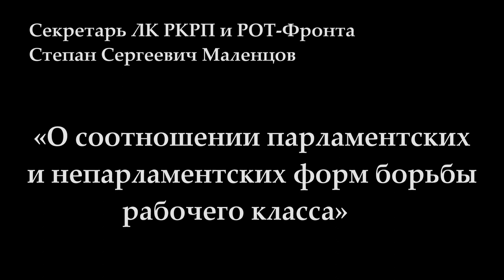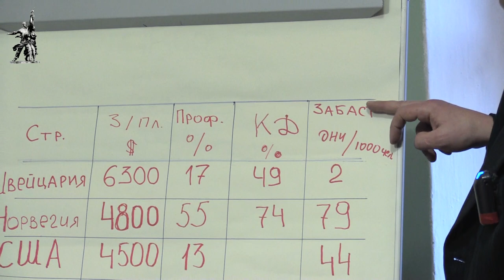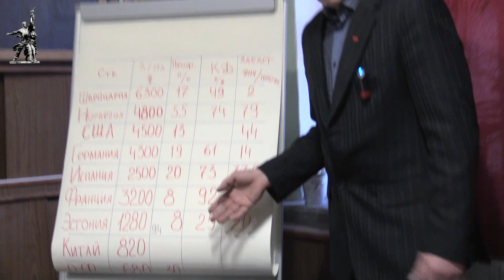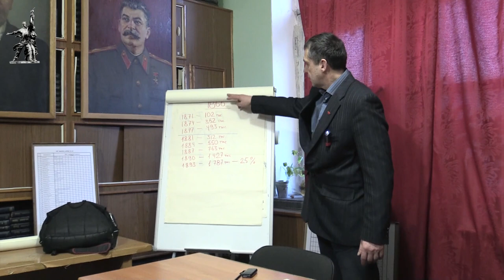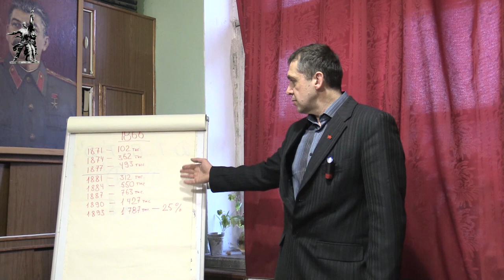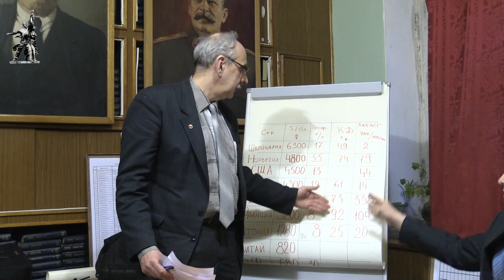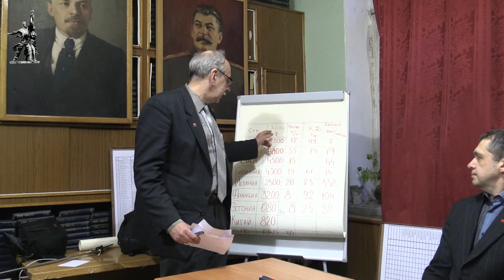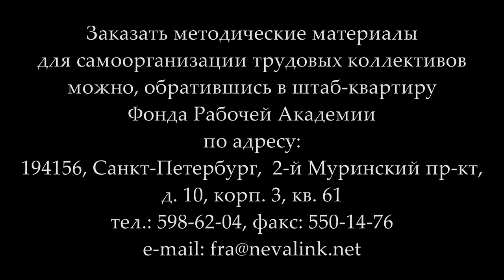«О соотношении парламентских и непарламентских форм борьбы рабочего класса» С.С.Маленцов. 29.03.2018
В Университете рабочих корреспондентов Фонда Рабочей Академии 29 марта 2018 года лекцию на тему «О соотношении парламентских и непарламентских форм борьбы рабочего класса» прочитал секретарь ЛК РКРП и РОТ-Фронта Степан Сергеевич Маленцов.

Веб-сайт

Желающие помочь Фонду Рабочей Академии могут перечислить пожертвования на карту Сбербанка:
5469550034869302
Михаил Васильевич П.